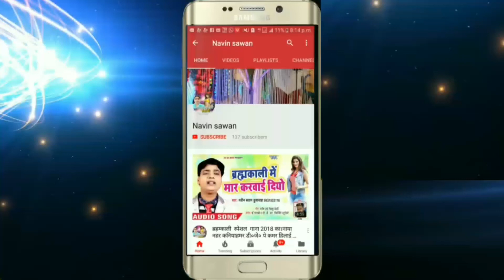Super hit song. हर सावन में जलवा चढ़ाइव कोनो लइकी के दुल्हा बना दी हो ..har sawan me jalva chadhaiv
Super hit song. Har sawan me jalva chadhaiv kono lauki ke dulha bana di ho. Navin sawAn kushwaha ki aawaj me